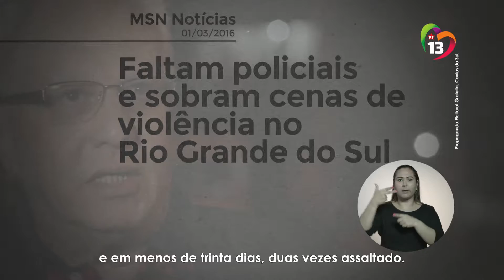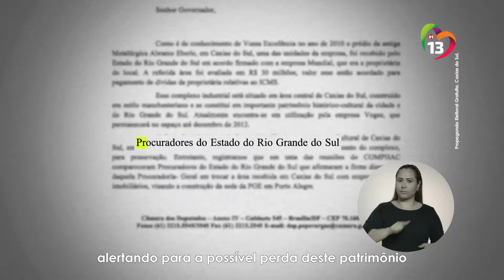26 - Pepe Vargas - Mais segurança - Eleições 2016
Embora a responsabilidade principal da segurança seja do governador, eu não vou me omitir. Vou cobrar do governador mais atenção a Caxias, mas estenderei a mão para ajudá-lo, através de parcerias que melhorem o policiamento.